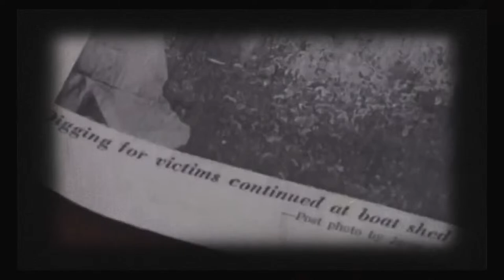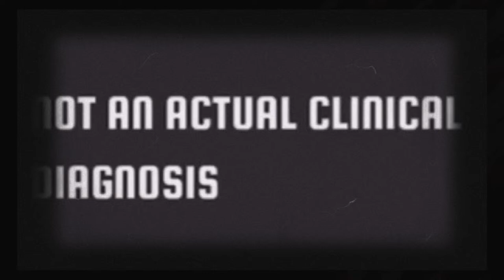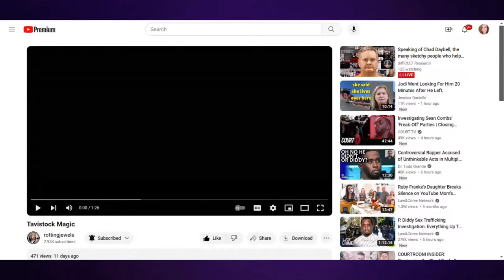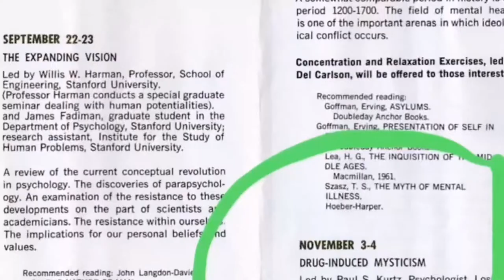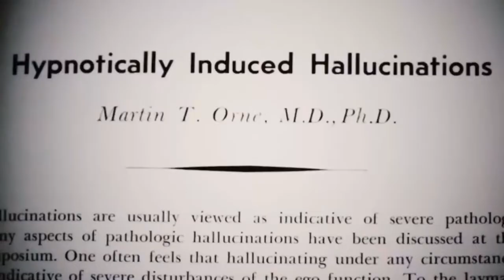Speaking of Chad Daybell, the many sketchy people who help make up the story of his alleged murders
We go live @7:30pm Central (8:30 eastern, 6:30 mountain, 5:30 pacific) and we will be joined by Dana who is:
EXPOSING FRIENDS TO EXTREMIST CONTENT
TODAY'S GUEST GOES BY @ROTTING JEWELS ON YOUTUBE BUT HER NAME IS DANA AND SHE IS A TRAUMA NURSE WHO SAYS SHE IS JUST A BIG NERD WHO LOVES RESEARCHING INTO THINGS SUCH AS THE FRANKLIN SCANDAL, THE PROCESS CHURCH OF THE FINAL JUDGEMENT AND THE FALSE MEMORY SYNDROME FOUNDATION. SHE IS A WEALTH OF KNOWLEDGE AND IS HERE TO HAVE A CONVERSATION WITH US ABOUT THE TIES BETWEEN PEOPLE LIKE DAVID & CHELOM LEAVITT, WHO ARE BOTH TIED TO THE BEST FRIEND ANIMAL SOCIETY OF UTAH, AND CHELOM WORKS AS A SEX THERAPIST AT BRIGHAM YOUNG UNIVERSITY. THE LEAVITT'S HAVE BOTH BEEN NAMED IN THE HAMBLIN CASE BY THEIR ALLEGED VICTIMS. ALONG WITH ROBERT HAMBLIN, A BEHAVIORAL MODIFICATION SOCIOLOGIST WHO HAS BEEN FUNDED BY THE GIVERNMENT TO INVESTIGATE HIW POVERISHED CHILDREN CAN LEARN BY THE "REWARD SYSTEM". MOST OF YOU WILL KNOW THIS BY LEARNING ABOUT THE CASE OF RUBY FRANKE AND JODI HILDEBRANT. WHOSE CASE OF EXTREME CHILD ABUSE HAS BEEN REVEALED. DAVID HAMBLIN'S FATHER. ALSO A MORMON, ROBERT HAMBLIN HAS A MYRIAD OF ARTICLES ON BEHAVIORAL MODIFICATION IN CHILDREN FOR THE TAVISTÓCK INSTITUTE. OTHER SKETCHY NAMES AND CONNECTIONS INCLUDE; GORDON BOWEN, JON HUNTSMAN, WHOSE NAME WAS FOUND IN JEFFREY EPSTEIN'S LITTLE BLACK BOOK, UTAH SENATOR MIKE LEE, WHO SPOKE AT SOME OF THE SAME CONFERENCES AS CHAD DAYBELL, WHO ENDORSED TIM BALLARD FOR US SENATE. AS WE LEARNED FROM READING IN CIVIL LAWSUITS TIM BALLARD EVEN MET WITH SENATOR MIKE LEE IN THE SALT LAKE CITY AIRPORT TO DISCUSS HIS PLANS TO RUN FKR SENATE. THIS OF COURSE CAME CRASHING DOWN FOR TIM BALLARD AS HIS MISDEEDS SOON FOLLOWED HIM AND CAME TO LIGHT FOR ALL TO SEE.
THE CONNECTIONS ARE ENDLESS AND ARE FAR MORE THAN I CAN DETAIL HERE. PLEASE HELP ME WELCOME DANA TO THE PLATFORM SO WE CAN LEARN "FURTHER LIVHT AND KNOWLEDGE" ABOUT ALL OF THESE WEIRD PEOPLE.
ATTEMPTING TO SHINE A LIGHT ON THE DARK TRUTHS OF THE FALSE MEMORY
SYNDROME FOUNDATION

(Be sure to turn on this option so you can receive gifted memberships by other channel members).